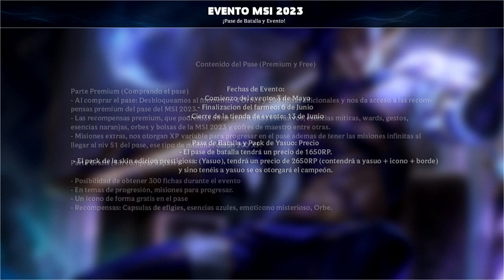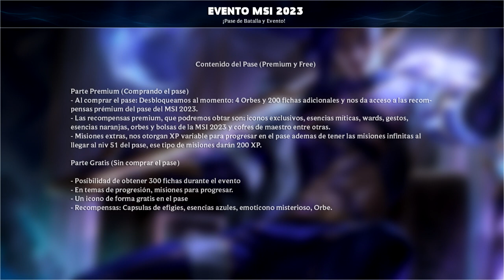¡TODO lo que DEBES SABER EVENTO *MSI* 2023: PASE, PRESTIGIOSA, RECOMPENSAS, LOLESPORT Y MAS! | LoL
¡Veamos el próximo y gran evento de la MSI 2023! Con contenido y recompensas variadas desde recompensas de visionado al pase de batalla! No te lo pierdas.
➤ ¡Dejando un 👍LIKE y una suscripción apoyarás mucho mi contenido!

➤ ¡Conoce mi canal de Directos en Twitch de otro genero de juego "Dead by Daylight":

➤ ¿Te gustaría apoyar mi canal con una donación? Tienes 2 formas:
1º 🔘A través del botón "GRACIAS" al lado de los LIKES y COMPARTIR.